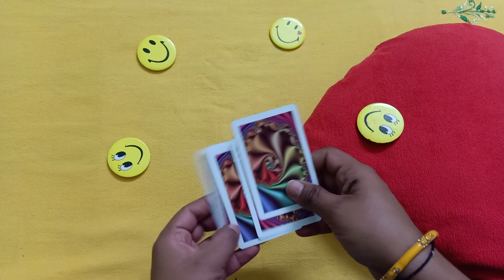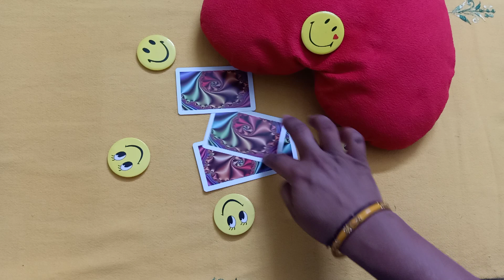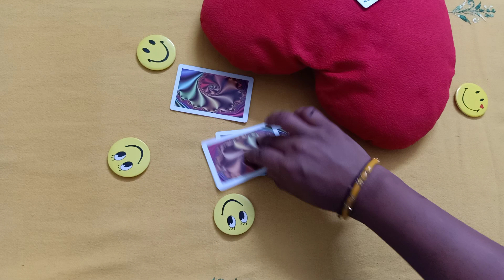Kitty Party Games / Group Game for Party / Fun Games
Jai Jinendra

About this Vedio :
Friends is Vedio me aap ek intresting game dekhege.Ummidd karti hu game apko pasand aayega. Vedio ko like aur share kare.

thank u.